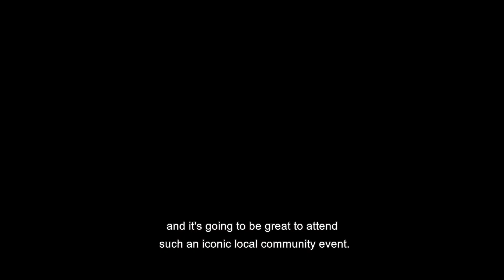Busselton Jetty Swim 2022